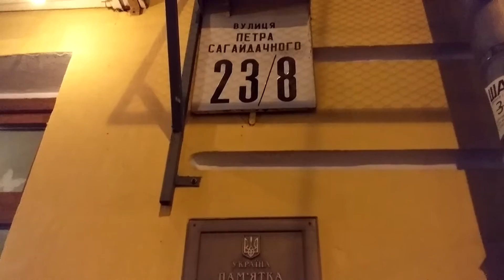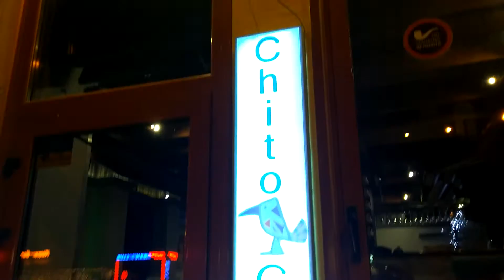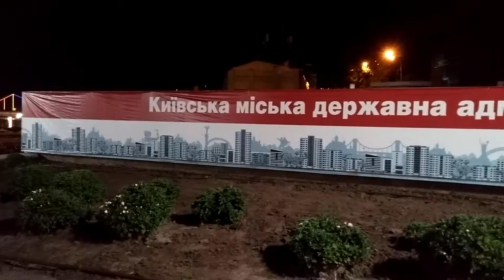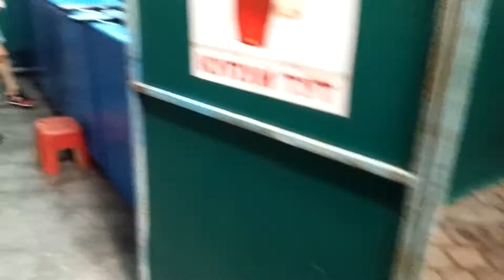venha comigo Kiev vida noturna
Ruas de Kiev.Tudo o que eu vejo, vejo você...
Nosso grupo no Facebook sobre Kiev e Ucrânia em português